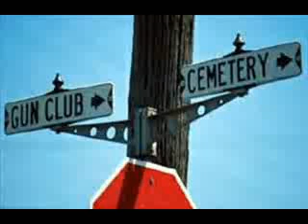Gun Club Cemetery - Dead Man's Tongue